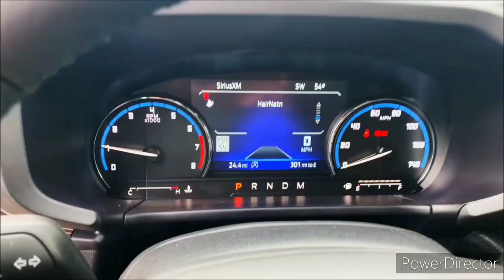New Ford Bronco Sport (2021) - Interior, Exterior and Walkaround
2021 Ford Bronco sport - interior and exterior Walkaround.

2021 Ford Bronco sport - Interior.

2021 Ford Bronco Sport: Review — Cars.com

2021 Ford Bronco Sport | Review & Road Test

2021 Ford Bronco: 6 Things We Like, 3 We Don't

Is the ALL NEW 2021 Ford Bronco Sport Big Bend worth it?

The 2021 Ford Bronco Sport Is an Awesome Baby Bronco

2021 Ford Bronco Sport Big Bend - POV First Impressions

2021 Ford Bronco Sport - EVERYTHING You Need to Know (FULL WALKAROUND)

If it were me out here wheeling with our crew," I said to the Ford employees perched on the hillside beside me, "I wouldn't have even tried that with a stock crossover."

I wasn't stroking any egos; I meant it. I've brought enough trucks and SUVs back with body damage (or worse) to know which obstacles are asking for trouble. Two hours into wheeling the 2021 Ford Bronco Sport up a reasonably tough trail and already seriously impressed with what the little rig could do, I still wouldn't have bothered with that obstacle. The initial approach was steep enough to effectively be a stair step. The gully it was in was narrow enough that the only driving line was to take it head-on, straddling the deep, V-shaped ditch running down the middle. Eyeballing it, I figured you'd run the bumper into the step before you got the tires up to the obstacle. I was wrong.

The Bronco Sport inched up to the hillside, the tires dug in, the nose rose, and the little SUV rose to the challenge. Oh, and did I mention this was the only vehicle in the entire group on the standard Pirelli Scorpion ATR tires? Everything else had the optional Falken Wildpeak A/Ts with a much more aggressive tread pattern.

It was, however, still a Bronco Sport Badlands like the rest, and that matters. The Bronco Sport Badlands (and the First Edition, which is limited-run and based on the Badlands) is endowed with the serious off-roading hardware. Right up front, it's the only trim to get a much more powerful 2.0-liter turbocharged I-4 with 250 hp and 277 lb-ft compared to the 1.5-liter turbo I-3's 181 hp and 190 lb-ft. Around back, it's connected to an upgraded rear axle with clutch packs on each halfshaft. These allow the all-wheel-drive system to send power to the wheel or wheels that have the most grip. It can also function as a rear axle locker and bias torque to the outside wheel to make the vehicle more nimble.

You can control how the computer apportions engine power via a knob on the center console behind the rotary shifter. Labeled G.O.A.T. Modes (Goes Over Any Terrain, a callback to the original Bronco), the Bronco Sport Badlands has seven different programs for the street and the dirt. The Badlands model gets Rock Crawl and Mud and Ruts modes, which take advantage of that trick rear axle, while all the other Bronco Sports make do with five modes. In addition to the modes, you can manually lock the four-wheel-drive system on, manually "lock" (via clever software programing) the rear axle, or engage the off-road cruise control with hard buttons next to the mode knob.

The Badlands also gets a standard nose camera that comes on automatically under 15 mph in all off-road modes and can be turned on from a button below the infotainment screen in other modes. It could be improved with overlays showing the path of the tires like Jeep does, the same way a backup camera shows where the rear is going.

All the trick software in the world won't help you with bad ground clearance, long overhangs, and bad approach and departure angles, but the Bronco Sport doesn't have those, either. The Badlands both rides higher and has unique bodywork designed to give it better clearance off-road than standard Bronco Sports, and we put it to use. With 8.8 inches of ground clearance on the optional tires, a 30.4-degree approach angle, 32.8-degree departure angle, and 20.4-degree breakover angle, it's very nearly a photocopy of the Jeep Compass Trailhawk, only with way more power.